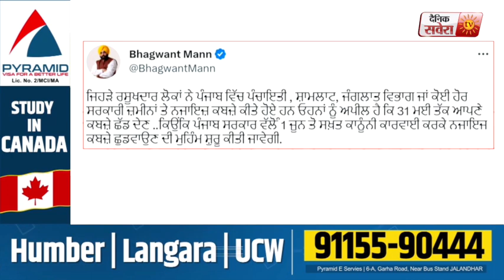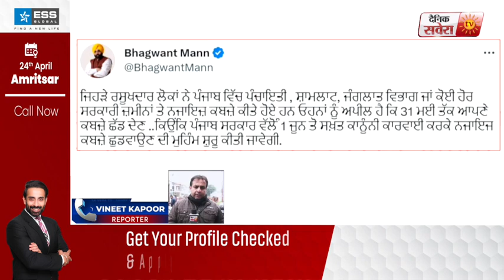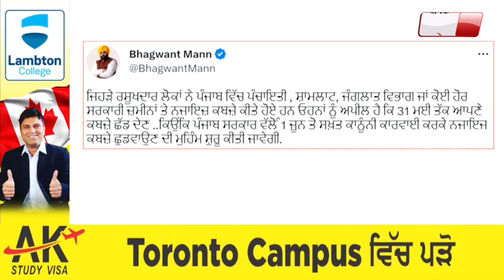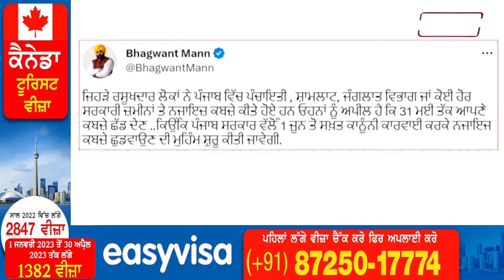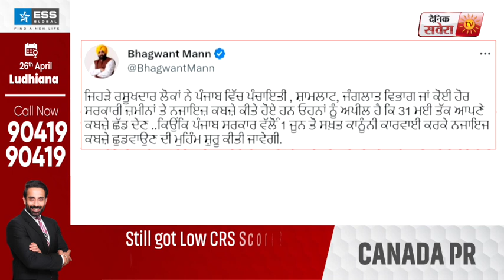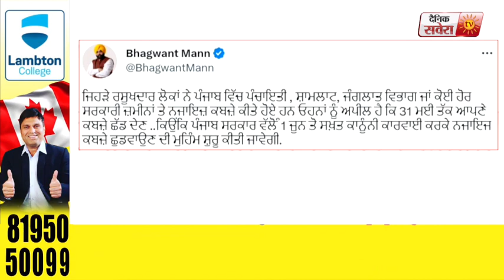ਨਜਾਇਜ਼ ਕਬਜ਼ੇ ਕਰਨ ਵਾਲਿਆਂ ਨੂੰ CM Mann ਦੀ ਸਿੱਧੀ ਚਿਤਾਵਨੀ, ਛੱਡ ਦਿਓ ਕਬਜ਼ੇ ਨਹੀਂ ਤਾਂ ਹੋਵੇਗੀ ਸਖਤ ਕਾਰਵਾਈ